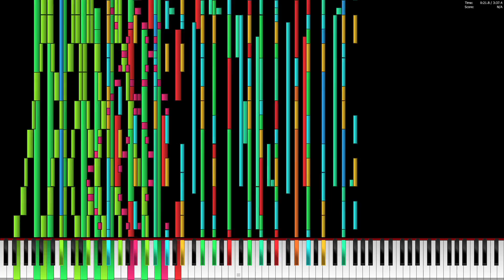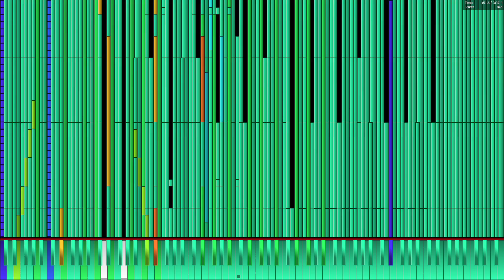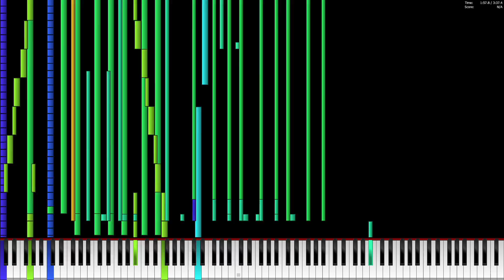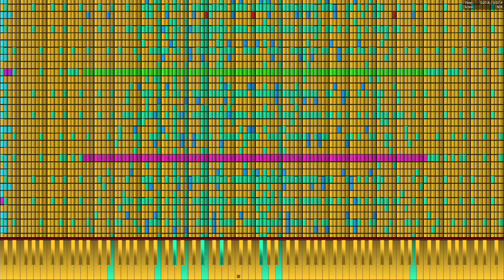Core i5 11400 plays Bad Apple!! 5.1 Million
PC Specs:
16GB DDR4 3200 (Gear1 mode)
Nvidia Geforce GTX 1060 3 GB
1 TB SSD